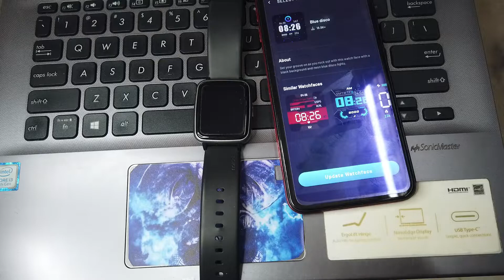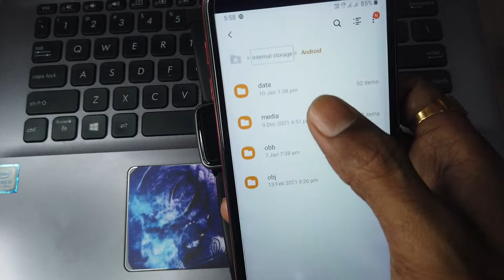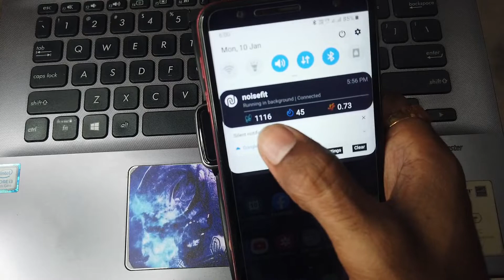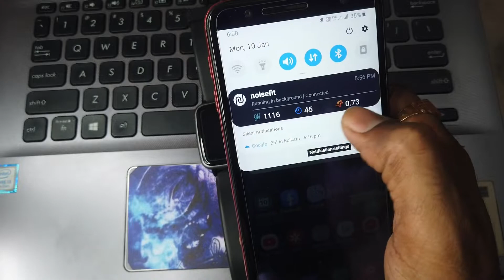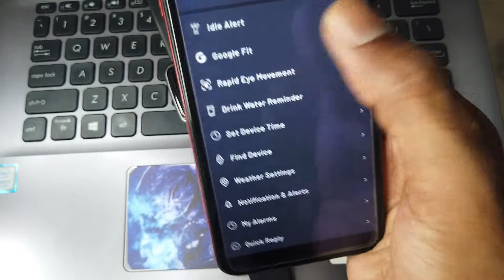Noise Colorfit Pulse Data Missing || Colorfit Watch Data Missing || Sum tech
In this video - Noise Colorfit Pulse Data Missing || Colorfit Watch Data Missing || Sum tech

Colorfit Pro 2 Buy